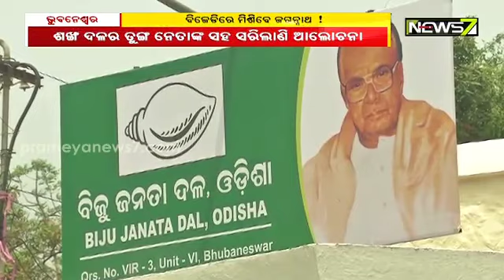BJP Leader Jagannath Pradhan Likely To Quit Party & Join BJD